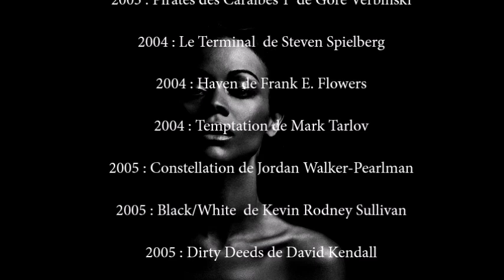𝐙𝐨𝐞 𝐒𝐚𝐥𝐝𝐚𝐧𝐚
Actrice Réalisatrice Productrice Américano-Dominicaine
Née le 19 juin 1978 à Passaic dans le New Jersey USA

𝐙𝐨𝐞 𝐒𝐚𝐥𝐝𝐚𝐧𝐚  c'est déjà plus de 𝟒𝟎 𝐅𝐢𝐥𝐦𝐬 depuis 𝟐𝟎𝟎𝟎

𝐁𝐥𝐚𝐜𝐤/𝐖𝐡𝐢𝐭𝐞 ( Guess Who)
Film Américain réalisé par Kevin Rodney Sullivan en 2005
Avec Bernie Mac  Ashton Kutcher  Zoe Saldana  Judith Scott

𝐀𝐯𝐚𝐭𝐚𝐫
Film Américain réalisé par James Cameron en 2009
Avec Sam Worthington Zoe Saldana Sigourney Weaver  Stephen Lang  Michelle Rodríguez  Giovanni Ribisi

𝐓𝐡𝐞 𝐋𝐨𝐬𝐞𝐫𝐬
Film Américain réalisé par Sylvain White en 2010
Avec Jeffrey Dean Morgan Zoë Saldaña Idris Elba  Chris Evans et Jason Patric

𝐒𝐭𝐚𝐫 𝐓𝐫𝐞𝐤
Film Américain réalisé par J. J. Abrams en 2009
Avec Chris Pine Zoe Saldana  Zachary Quinto  Leonard Nimoy Eric Bana  Karl Urban et Simon Pegg

𝐋𝐞𝐬 𝐆𝐚𝐫𝐝𝐢𝐞𝐧𝐬 𝐝𝐞 𝐥𝐚 𝐆𝐚𝐥𝐚𝐱𝐢𝐞
Film Américain réalisé par James Gunn en 2014
Avec Chris Pratt  Zoe Saldana  David Bautista  Vin Diesel  Bradley Cooper et Karen Gillan

𝐍𝐢𝐧𝐚
Film Américain écrit et réalisé par Cynthia Mort en 2016
Avec Zoe Saldana  David Oyelowo  Kevin Mambo et Ronald Guttman

*Un très beau film sur la carrière de 𝐍𝐢𝐧𝐚 𝐒𝐢𝐦𝐨𝐧𝐞 Chanteuse de Jazz. Une belle interprétation de 𝐙𝐨𝐞 𝐒𝐚𝐥𝐝𝐚𝐧𝐚

𝐋𝐢𝐯𝐞 𝐛𝐲 𝐍𝐢𝐠𝐡𝐭
Film Américain écrit et réalisé par Ben Affleck en 2017
Avec Ben Affleck Zoe Saldana Elle Fanning et Brendan Gleeson

𝐂𝐡𝐚𝐬𝐬𝐞𝐮𝐬𝐞 𝐝𝐞 𝐆𝐞𝐚𝐧𝐭𝐬 (I Kill Giants)
Film Multinational réalisé par Anders Walter en 2017
Avec Madison Wolfe Imogen Poots  Sydney Wade Rory Jackson et Zoe Saldana

𝐓𝐡𝐞 𝐀𝐝𝐚𝐦 𝐏𝐫𝐨𝐣𝐞𝐜𝐭
Film  Américain réalisé par Shawn Levy en 2022 sur Netflix
Avec Ryan Reynolds Walker Scobell  Mark Ruffalo  Jennifer Garner Catherine Keener et Zoe Saldana

𝐅𝐢𝐥𝐦𝐨𝐠𝐫𝐚𝐩𝐡𝐢𝐞

    2000 : Danse ta vie  de Nicholas Hytner
    2001 : Get Over It de Tommy O'Haver
    2001 : Snipes de Rich Murray
    2002 : Crossroads de Tamra Davis
    2002 : Beat Battle  de Charles Stone III
    2003 : Pirates des Caraïbes 1  de Gore Verbinski
    2004 : Le Terminal  de Steven Spielberg
    2004 : Haven de Frank E. Flowers
    2004 : Temptation de Mark Tarlov
    2005 : Constellation de Jordan Walker-Pearlman
    2005 : Black/White  de Kevin Rodney Sullivan
    2005 : Dirty Deeds de David Kendall
    2005 : La Maldición del padre Cardona de Félix Germán
    2006 : Premium de Pete Chatmon
    2006 : Ways of the Flesh de Dennis Cooper
    2007 : After Sex de Eric Amadio
    2007 : Blackout de Jerry LaMothe
    2008 : Angles d'attaque  de Pete Travis
    2009 : Star Trek de J. J. Abrams
    2009 : The Skeptic de Tennyson Bardwell
    2009 : Avatar de James Cameron
    2010 : The Losers de Sylvain White
    2010 : Takers de John Luessenhop
    2010 : Panique aux funérailles de Neil LaBute
    2010 : Burning Palms de Christopher Landon
    2011 : Colombiana de Olivier Megaton
    2012 : The Words de Brian Klugman et Lee Sternthal
    2013 : Blood Ties de Guillaume Canet
    2013 : Star Trek Into Darkness de J. J. Abrams
    2013 : Les Brasiers de la colère  de Scott Cooper
    2014 : Les Gardiens de la Galaxie  de James Gunn
    2014 : La Légende de Manolo de Jorge R. Gutiérrez
    2015 : Daddy Cool  de Maya Forbes
    2016 : Star Trek Beyond de Justin Lin
    2016 : Nina de Cynthia Mort
    2017 : Live by Night de Ben Affleck
    2017 : Guardians of the Galaxy Vol. 2 de James Gunn
    2017 : Chasseuse de géants d'Anders Walter
    2017 : My Little Pony  de Jayson Thiessen
    2018 : Avengers 3 d'Anthony et Joe Russo
    2021 : Avatar 2 de James Cameron
    2021 : Hypnotic de Robert Rodriguez
    2022 : Adam à travers le temps (The Adam Project) de Shawn Levy